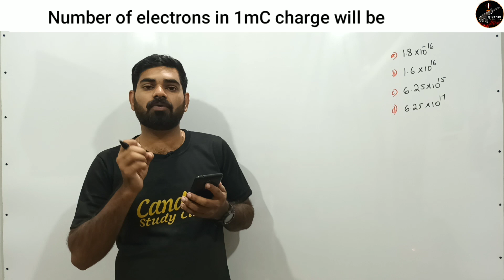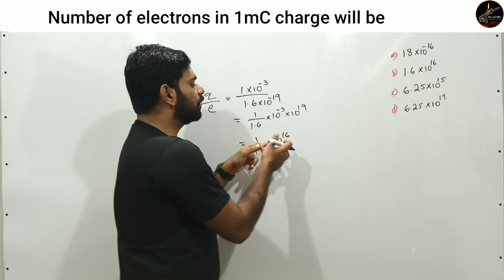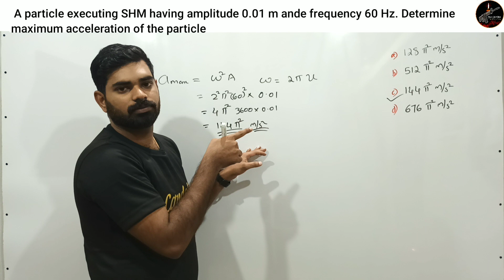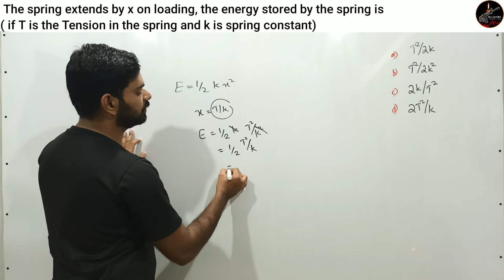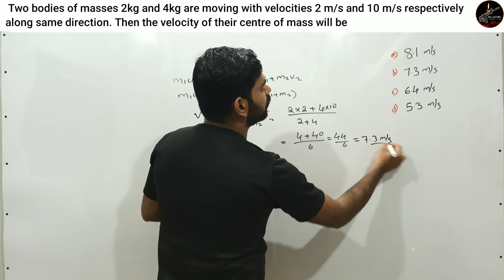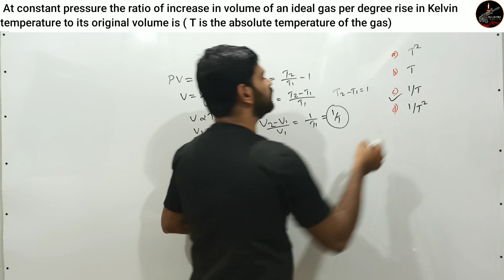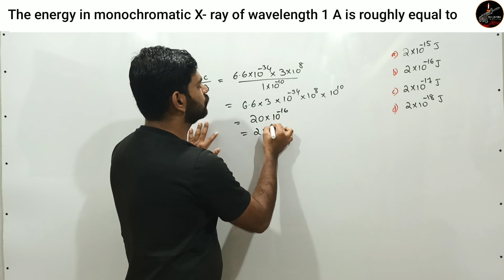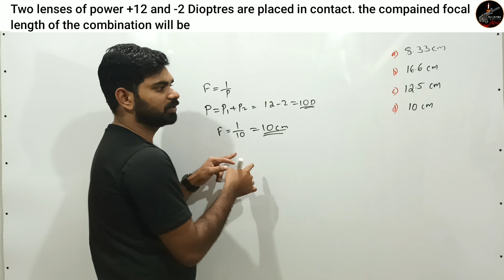എയർ ഫോഴ്സ് Group X Physics Previous Year Questions | Malayalam| Candela Study Circle